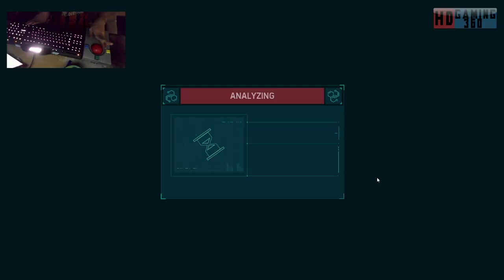Spider Man Remastered Playthrough Part 129